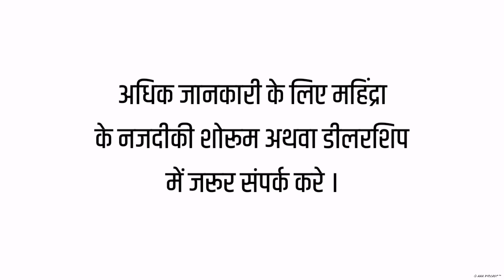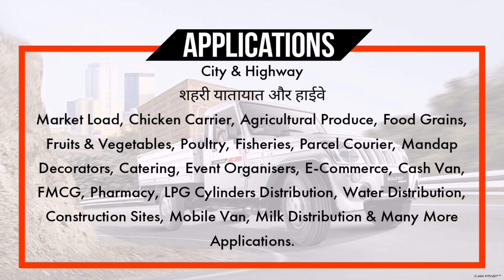Mahindra Bolero Pickup 1.3T BS6 | Extra Strong | 2020 Bs6 Model | Price Mileage Specifications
In this video we are going to see the details about the new bs6 compilant Mahindra Bolero pickup 1.3 Extra Strong.

Specifications:
Engine : Mahindra M2DICR,4 cylinder inline,2523cc,2.5 litre,direct injection, turbocharged,diesel Bs6.
Torque: 200 Nm @ 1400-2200 RPM

Payload: 1300 Kg & 1500 Kg (1.3T & 1.5T)

Also available in CBC Variant.

For More Details & Price visit

Ajinkyaaher198

Ajinkya Aher